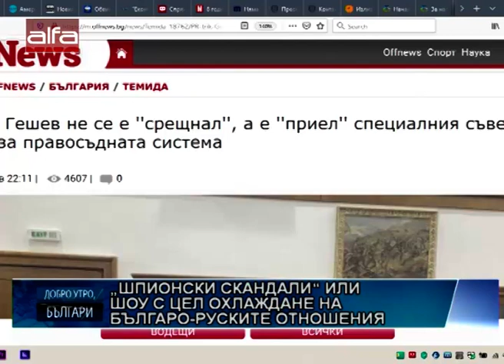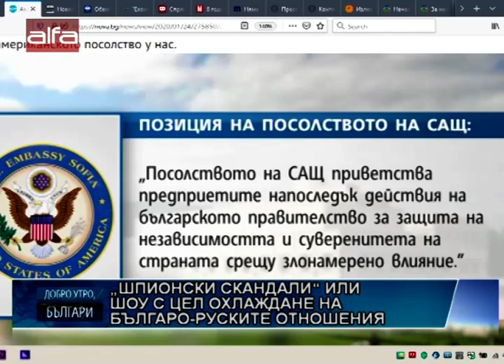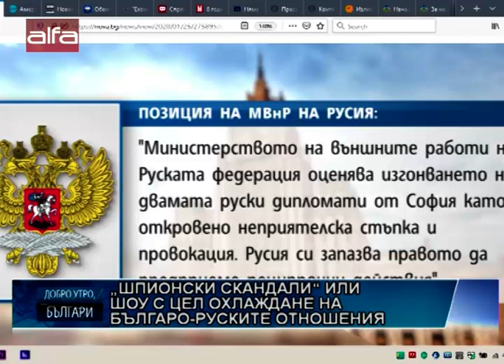Операция. „Шпионски скандали“ или шоу с цел охлаждане на българо-руските отношения /27.01.2020 г...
Говори проф. Нако Стефанов, историк